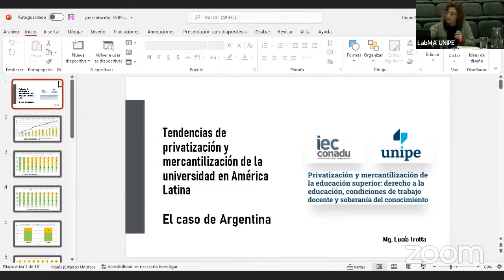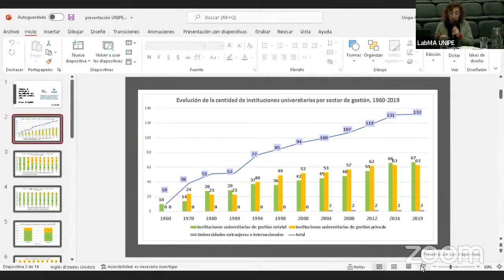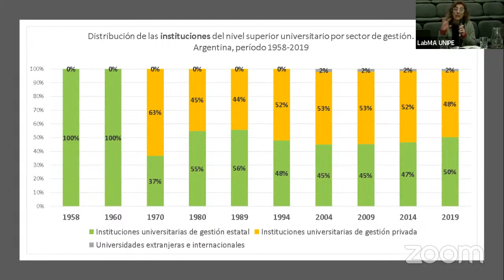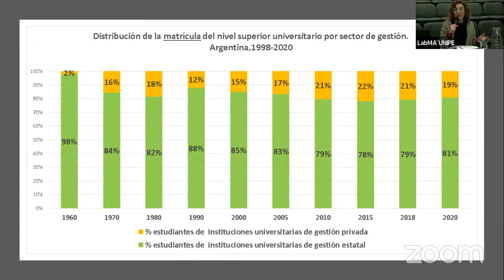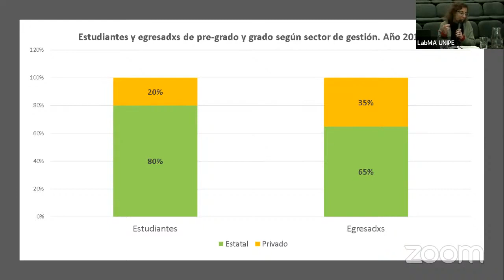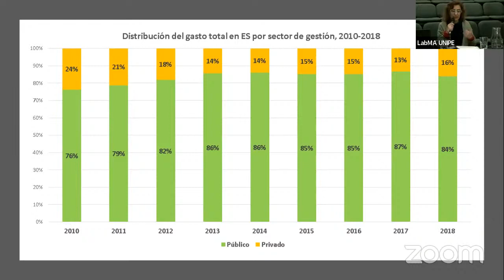1402 - Privatización y mercantilización de la educación superior.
Título completo: Privatización y mercantilización de la educación superior: derecho a la educación, condiciones de trabajo docente y soberanía del conocimiento.
Semana UNIPE 2022 - Edición invierno
Actividad realizada en conjunto con CONADU.